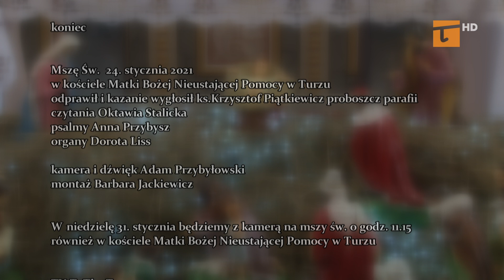Niedzielna msza święta - Tv Tetka Tczew HD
Retransmisja niedzielnej mszy św. z kościoła Matki Bożej Nieustającej Pomocy w Turzu
24. stycznia 2021